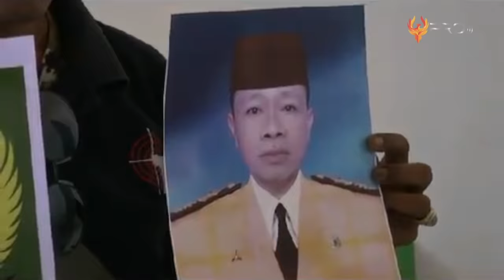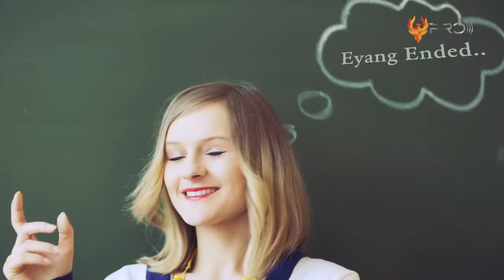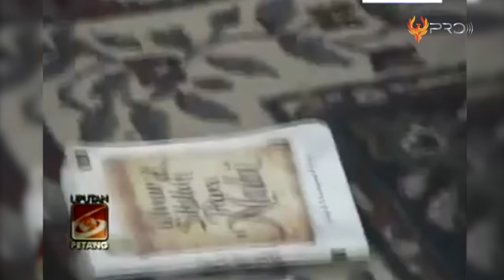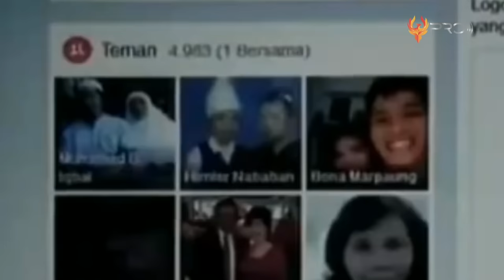ALIRAN SESAT MINTA DISEMBAH! Inilah 10 Orang Indonesia Mengaku Tuhan dan Rasul | MENGAKU NABI KE 26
Entah apa yang menyebabkan beberapa orang menyebarkan ajaran sendiri hingga mendakwakan dirinya sebagai nabi bahkan Tuhan. Kemunculan orang2 seperti ini bukanlah hal yang asing lagi. Di Indonesia sendiri, ada beberapa nama nabi dan Tuhan palsu yang pernah menghebohkan Tanah Air. Siapa sajakah mereka? Berikut ini adalah 10 Orang Indonesia yang Mengaku Tuhan dan Nabi